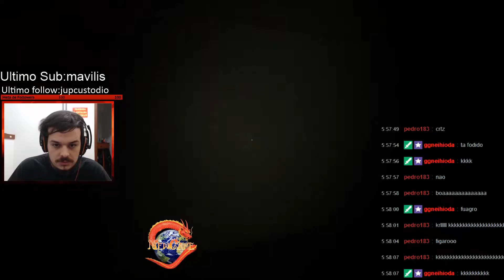KariokaMk - Outlast do Perrengue (Melhores Momentos)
Aqui é só fuagro